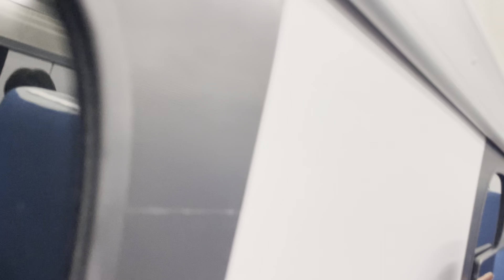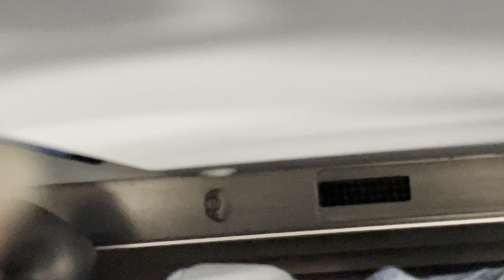最高速度約500km/hの世界へ！【超電導リニア体験乗車第３走の車窓や車内の動画！】山梨リニア実験線でJR東海中央新幹線L0系試験車に乗った時の第３走区間のフル動画！（2024.7.30.16:37）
石和温泉→のフル区間走行動画！ほとんどトンネルでしたがとても乗ってる感覚が良かったです👍

地上区間もありましたが超高速走行にて一瞬で終わりましたw

途中、大きめなカーブや急勾配もありますが、全て最新技術にてカバーされて乗り心地が最高、尚且つ揺れも少なめでした
素晴らしい😀